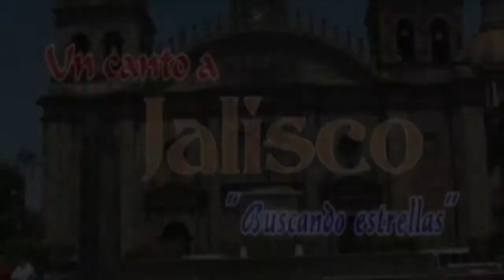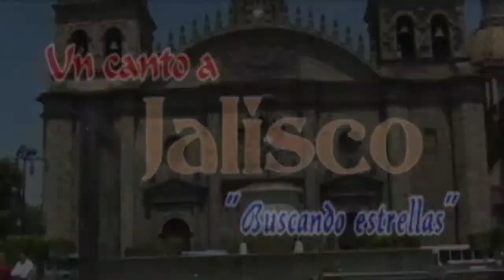Un Canto a Jalisco - Toño Rojo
Programa completo "Un Canto a Jalisco... Buscando estrellas" con la participación especial de el tenor mexicano Toño Rojo.

Gracias a todos por apoyar la música mexicana.

® PMC Producciones ©